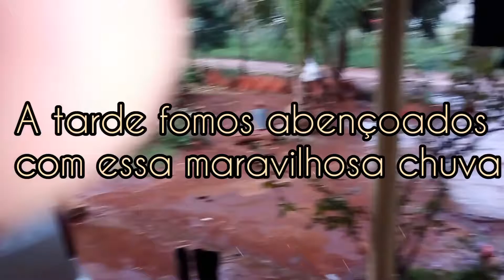Mostrei como estava o clima aqui na roça.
mostrei o clima aqui. Peguei goiaba, quiabo e mostrei meus pés de feijão🙏